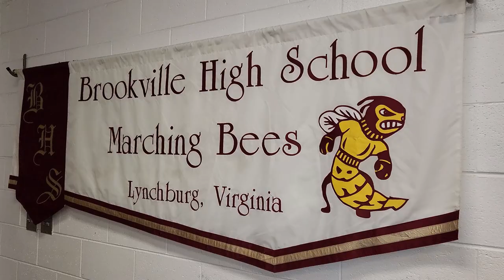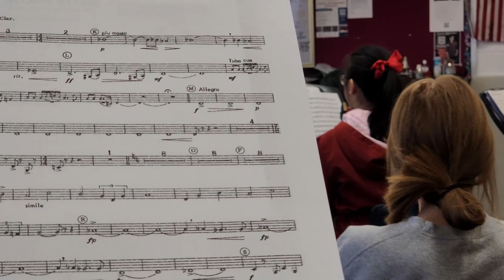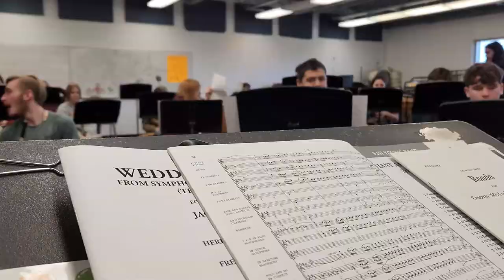One Happening - Documentary (Revised)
A short Documentary featuring the Brookville High School Symphonic Band, made as a film assignment.